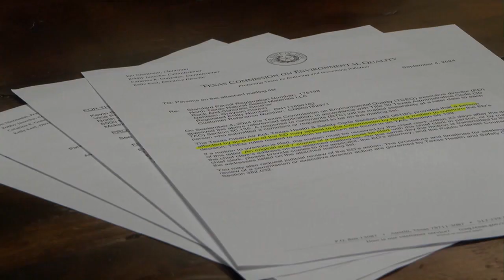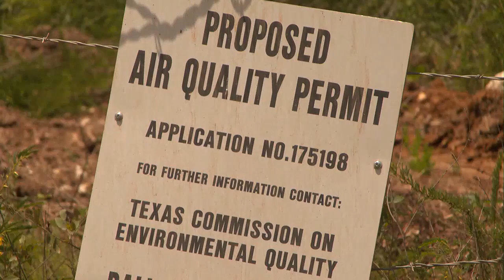Denison rock crusher plant approval overturned by TCEQ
An irregularity in the application prompted the TCEQ to overturn the rock crusher plant approval during a meeting in Austin on Wednesday.